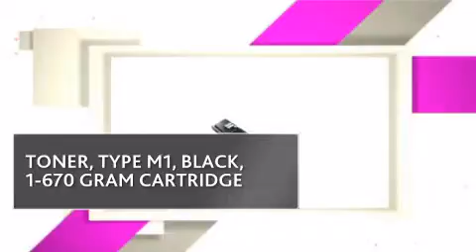885317_SAV SAVIN TONER - copiersupplystore.com